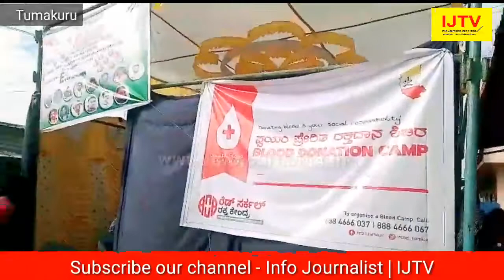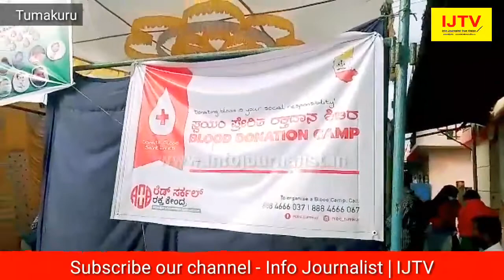Blood donation camp was organized by AIMIM party collaborated by Red Cross Society | report by IJTV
Blood donation camp was organized by AIMIM party collaborated by the Red Cross in Tumkur.

report by IJTV

ತುಮಕೂರು ನಗರದ ಮರಳೂರು ದಿಣ್ಣೆ ಬಡಾವಣೆಯಲ್ಲಿ ಎ.ಐ.ಎಂ.ಐ.ಎಂ ಪಕ್ಷದ ವತಿಯಿಂದ ರಕ್ತದಾನ ಶಿಬಿರ ಆಯೋಜಿಸಲಾಯಿತು.

ಈ ವೇಳೆ ಸುದ್ದಿಗಾರರೊಂದಿಗೆ ಮಾತನಾಡಿದ ನಗರ ಅಧ್ಯಕ್ಷ ಮುಜಮ್ಮಿಲ್ ಪಾಷಾ ಇತ್ತೀಚೆ ದಿನಗಳಲ್ಲಿ ಸಾಮಾಜಿಕ ಜಾಲತಾಣದಲ್ಲಿ ಹರಿದಾಡುತ್ತಿರುವ ಸಂದೇಶಗಳು ರಕ್ತದ ಬಗ್ಗೆ ಜನರಿಗೆ ಸಮಸ್ಯೆ ತಂದೊಡ್ಡುತ್ತಿವೆ ಆಸ್ಪತ್ರೆಗಳಲ್ಲಿ ರಕ್ತ ಸಂಗ್ರಹ ಇರೋದಿಲ್ಲ ಇದನ್ನು ಗಮನಿಸಿ ಎ.ಐ.ಎಂ.ಐ.ಎಂ ಪಕ್ಷದ ವತಿಯಿಂದ ರಕ್ತದಾನ ಶಿಬಿರವನ್ನು ಆಯೋಜಿಸಲಾಯಿತು ಎಂದರು. ರೆಡ್ ಕ್ರಾಸ್ ಸಂಸ್ಥೆ ಸಹಯೋಗ ನೀಡಿತ್ತು.

ಈ ಸಂದರ್ಭ ಅಯೂಬ್ ಖಾನ್, ಹೀಸನ್, ರಫಿ, ಪರ್ವೀಜ್ ಮತ್ತು ಇತರರು ಇದ್ದರು.